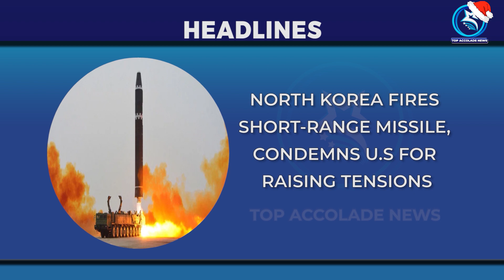IDF SNIPER KILLS TWO WOMEN INSIDE GAZA CHURCH, US MILITARY URGES ISRAEL TO SHIFT FOCUS AND MANY MORE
Two ladies were reportedly shot and killed by an Israel Defense Forces sniper inside the Holy Family Parish in Gaza during the current fighting. The mother and daughter who were killed were heading to the Sister's Convent, according to the Latin Patriarchate of Jerusalem, which denounced the attack.
The Mother Theresa Convent's sisters were reportedly targeted by IDF tanks, according to the patriarchate, rendering it "uninhabitable." Inquiring about her family's situation as they sought refuge in the chapel, UK legislator Layla Moran described them as "beyond desperate and terrified."